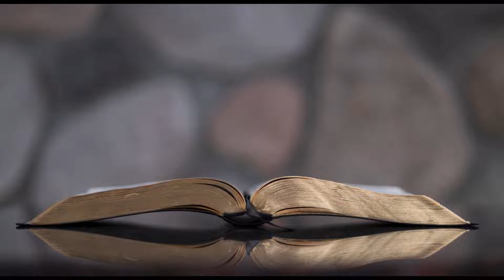Understanding The Mysteries Of Growth | Pascal Amanfo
People Like Christ (PLC) also known as The Tribe is a revelational word prophetic ministry with a vision to reach the World and a mission to impart the lives of the young people of this generation: inspiring faith, uncovering destines, nurturing Purpose and revealing Jesus.

Its church expression is called The NewWine Church and is presently situated in the heart of Accra Ghana.

Top floor -
Marshalls University College, Opposite GloryLand Hotel Darkuman Accra.

Mobile Money wallet
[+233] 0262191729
(PLC Ministries-  Airtel Tigo)

For info on how you can reach the Head Pastor on speaking engagements and counseling:
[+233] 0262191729